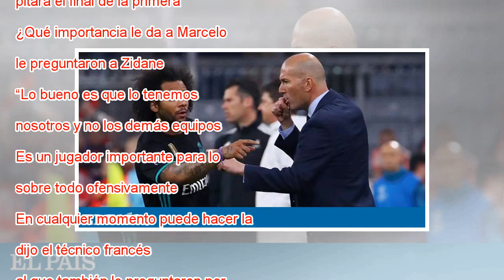Zidane: “Qué bueno es tener a Marcelo”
“Hemos tenido mucha dificultad al principio, nos ha costado salir con el balón. Hicimos una mejor segunda parte cuando empezamos a tenerlo más”, explicó Zidane nada más pisar la sala de prensa del Allianz Arena después del 1-2. Los blancos daban la s...